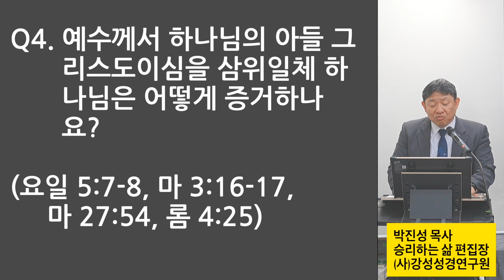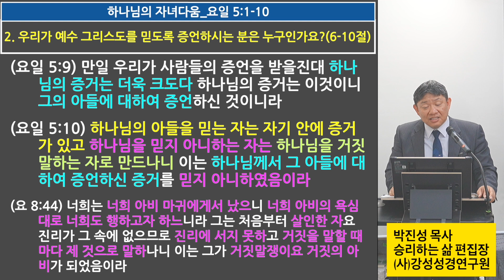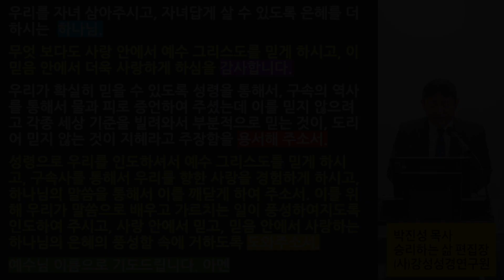[주일 새벽예배] 2024 0519 하나님의 자녀다움_요일 5:1-10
하나님의 자녀다움_요일 5:1-10
1.  예수께서 그리스도이심을 믿는 자마다 하나님께로부터 난 자니 또한 낳으신 이를 사랑하는 자마다 그에게서 난 자를 사랑하느니라
2.  우리가 하나님을 사랑하고 그의 계명들을 지킬 때에 이로써 우리가 하나님의 자녀를 사랑하는 줄을 아느니라
3.  하나님을 사랑하는 것은 이것이니 우리가 그의 계명들을 지키는 것이라 그의 계명들은 무거운 것이 아니로다

4.  무릇 하나님께로부터 난 자마다 세상을 이기느니라 세상을 이기는 승리는 이것이니 우리의 믿음이니라
5.  예수께서 하나님의 아들이심을 믿는 자가 아니면 세상을 이기는 자가 누구냐

6.  이는 물과 피로 임하신 이시니 곧 예수 그리스도시라 물로만 아니요 물과 피로 임하셨고 증언하는 이는 성령이시니 성령은 진리니라
7.  증언하는 이가 셋이니
8.  성령과 물과 피라 또한 이 셋은 합하여 하나이니라
9.  만일 우리가 사람들의 증언을 받을진대 하나님의 증거는 더욱 크도다 하나님의 증거는 이것이니 그의 아들에 대하여 증언하신 것이니라
10. 하나님의 아들을 믿는 자는 자기 안에 증거가 있고 하나님을 믿지 아니하는 자는 하나님을 거짓말하는 자로 만드나니 이는 하나님께서 그 아들에 대하여 증언하신 증거를 믿지 아니하였음이라

Q1. 삼위일체 하나님은 우리를 자녀 삼아주시기 위해서 무엇을 하셨나요?(요일 4:19, 9-10, 13)
Q2. 예수 그리스도를 믿음으로 우리는 어떠한 삶을 살게 되었나요?(요일 5:1, 5)
Q3. 왜 하나님의 말씀(계명)을 지키는 것이 중요한가요?(요일 5:2-3)
Q4. 예수께서 하나님의 아들 그리스도이심을 삼위일체 하나님은 어떻게 증거하나요?(요일 5:7-8, 마 3:16-17, 마 27:54, 롬 4:25)